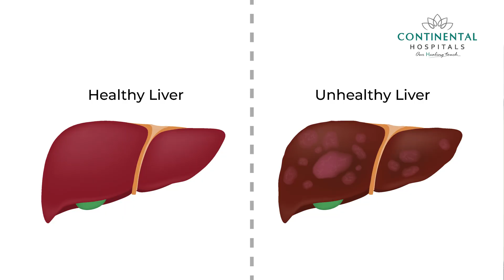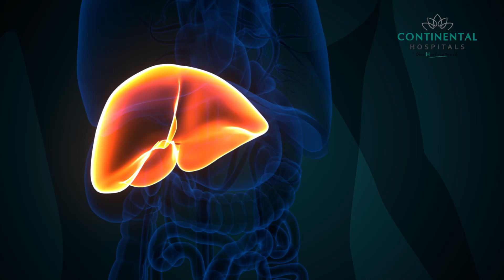🔬 Liver Transplantation: A Deep Dive into Life-Saving Surgery | Continental Hospitals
Dr. Dhiraj Gopal Agrawal, Consultant Medical Gastroenterologist, and Liver Specialist provides a comprehensive overview of liver transplantation, from donor options to post-surgery care.

- What is liver transplantation, and what does it involve?
Liver transplantation involves replacing a diseased liver with a healthy one. The healthy liver can come from either a living donor (often a family member) or a deceased donor who is brain-dead but has a viable liver.

- What are the two types of liver transplants?
The two types of liver transplants are Living Donor Liver Transplantation and Deceased Donor Liver Transplantation. In India, 85% of liver transplants are from living donors.

- Who needs a liver transplant?
Patients with severe liver diseases such as liver cirrhosis (caused by alcohol, fatty liver, hepatitis B or C, autoimmune diseases), fulminant liver failure, or liver cancer may require a liver transplant.

- How is the liver transplantation surgery performed?
The surgery is performed after a thorough evaluation by a multidisciplinary team, including liver surgeons, liver specialists, anesthesiologists, social workers, and psychologists. Both the recipient and donor undergo extensive assessments to ensure suitability for the procedure.

- What is the risk for the donor in a liver transplant?
The risk to the donor is minimal, and the donated portion of the liver typically regenerates within three months.

- What are the success rates and potential complications of liver transplantation?
The five-year survival rate for liver transplant recipients is between 80-90%. Complications can occur in the early or late post-transplant phases, including issues with blood vessels, bile ducts, or bleeding. Post-surgery, it's crucial to follow medical advice, maintain a healthy lifestyle, and continue necessary medications.

- What should be done after a liver transplant?
After the transplant, it’s essential to regularly follow up with your doctor, perform periodic blood tests, maintain a healthy weight, avoid alcohol, and, if hepatitis B-positive, continue antiviral medications.

- What are the common causes of liver cirrhosis that may necessitate a liver transplant?
Liver cirrhosis, a significant reason for liver transplants, can be caused by alcohol abuse, fatty liver disease, chronic hepatitis B or C infections, autoimmune liver diseases such as autoimmune hepatitis and primary biliary cirrhosis, as well as metabolic disorders like Wilson's disease and hemochromatosis.

- Can liver transplantation be a treatment for liver cancer?
Yes, liver transplantation can be a curative option for patients with liver cancer, particularly when the cancer is confined to the liver and cannot be removed surgically.

- How has the success rate of liver transplantation improved over time?
The first liver transplantation was performed in 1963, and since then, there have been significant advancements in the field. Today, the five-year survival rate for liver transplant recipients has dramatically improved to 80-90% due to better surgical techniques, post-operative care, and advancements in immunosuppressive therapies.

- What are some potential complications after a liver transplant?
Complications can be categorized into early and late post-transplant phases. Early complications include issues such as hepatic artery thrombosis, portal vein thrombosis, biliary leaks, or strictures, and bleeding. Even after a successful transplant, patients need to follow strict post-operative care protocols, including regular blood tests and lifestyle adjustments, to minimize risks and ensure long-term health.